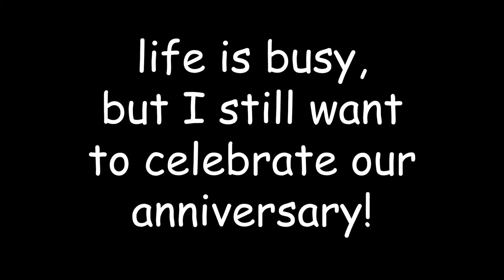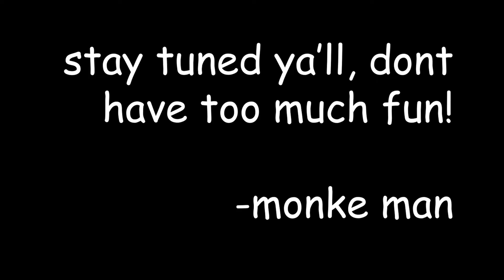Weekend Got Me Like 4 Year Anniversary Celebration Trailer